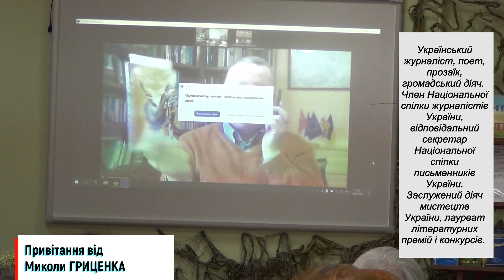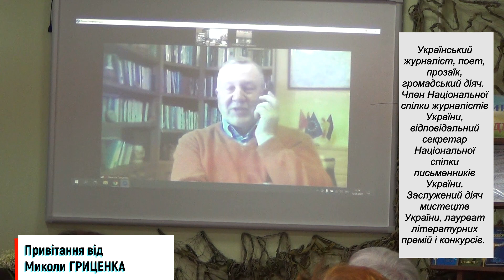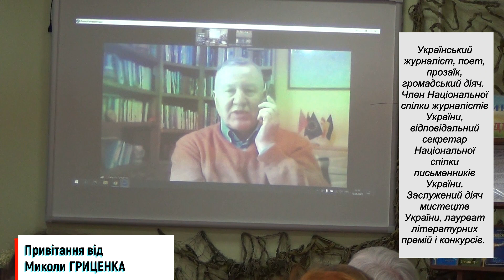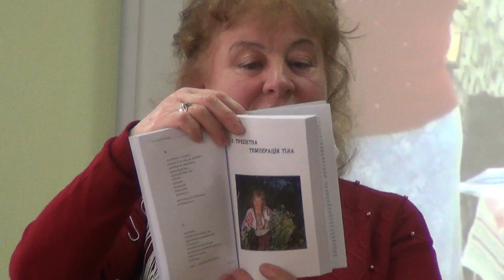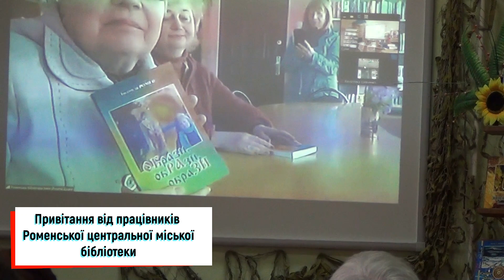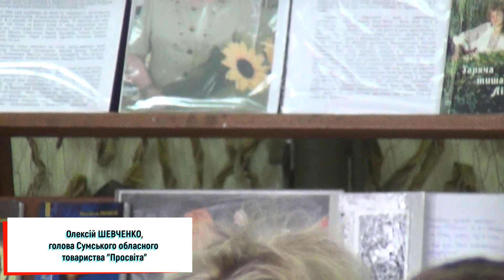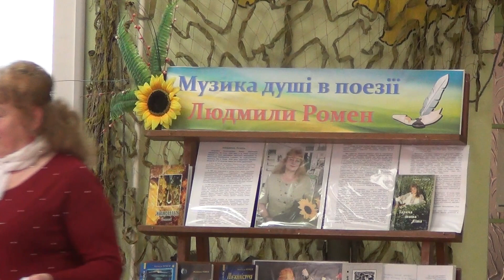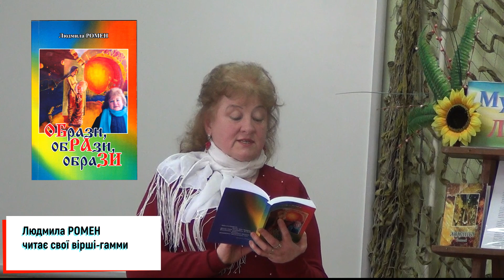Презентація книги Людмили РОМЕН "ОБрази, обРАзи, обраЗИ"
Запис презентації книги Людмили РОМЕН "ОБрази, обРАзи, обраЗИ", яка відбулася 10 травня 2023 року у Сумській центральній міській бібліотеці ім. Т. Шевченка.

Уточнення! Привітання прозвучало від бібліотечних працівників Роменської бібліотеки ім.Йосипа Дудки (а не Роменської міської бібілотеки)